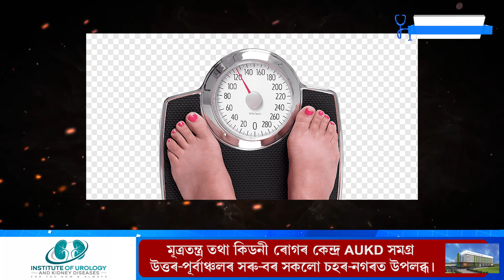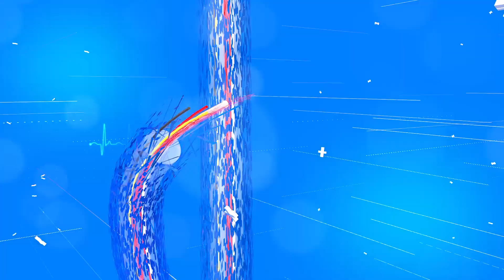পুৱা-গধূলি-সন্ধিয়া ওজন জোখাৰ পাৰফেক্ট সময় কেতিয়া?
Morning-evening-evening,  When is the perfect time to weigh?